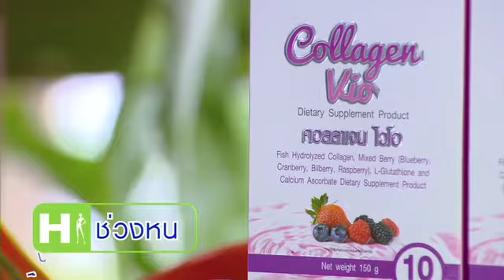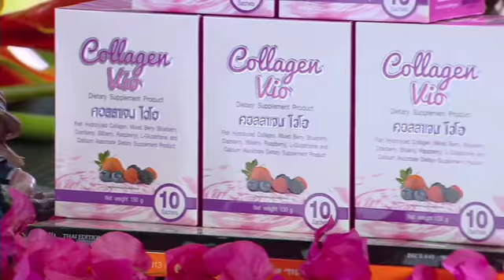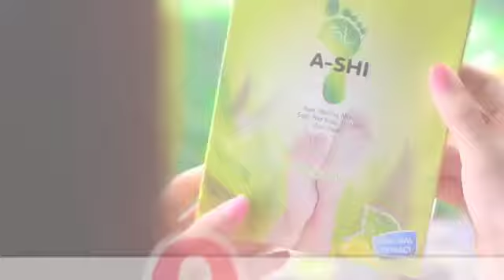Collagen Vio - Hi Healthy